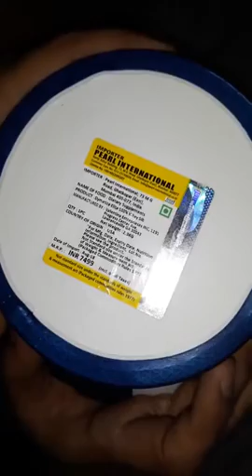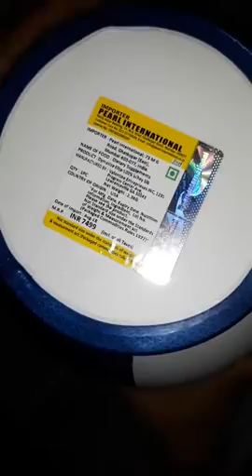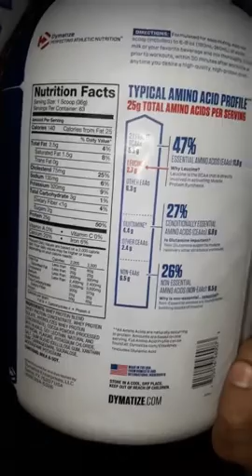Dymatize Elite 100% whey protein 5 lbs UNBOXING VIDEO.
I bought this product from Healthxp. In this video I have covered unboxing part for its mixability and results I will make a separate video after a week's use.
Note :- Healthxp was offering a free shaker with it but I didn't received any shaker with the package.